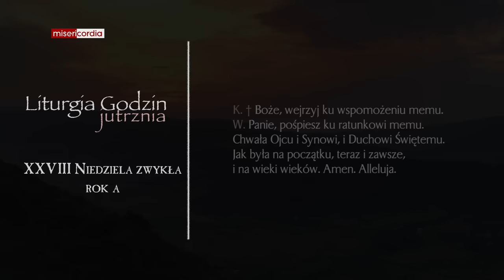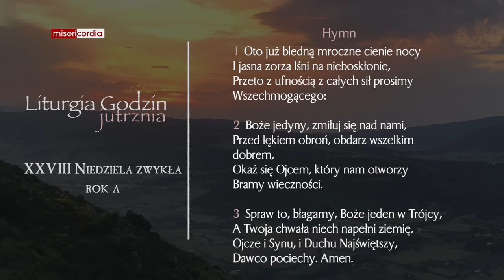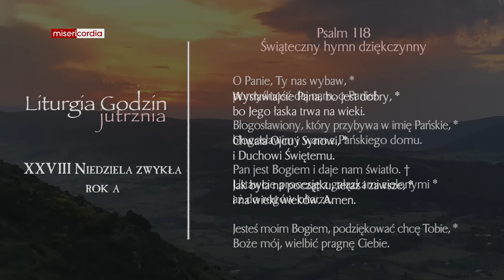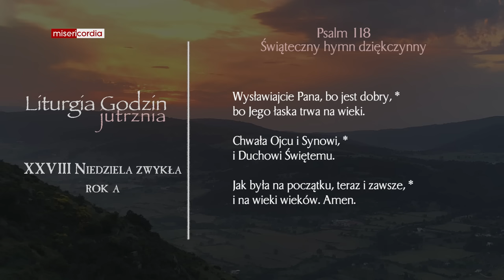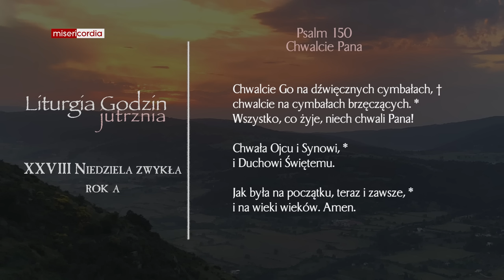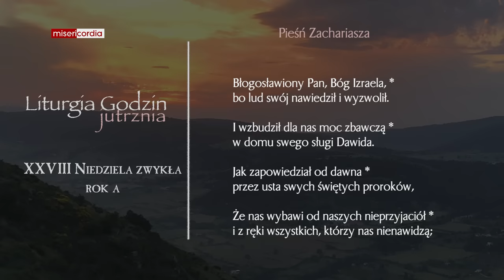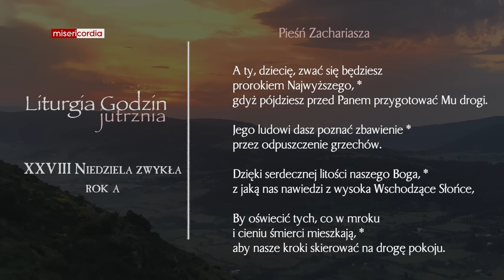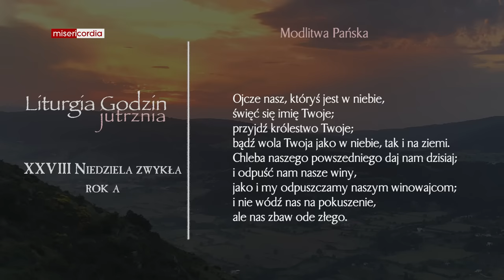Liturgia Godzin | Jutrznia | XXVIII Niedziela zwykła (rok A)